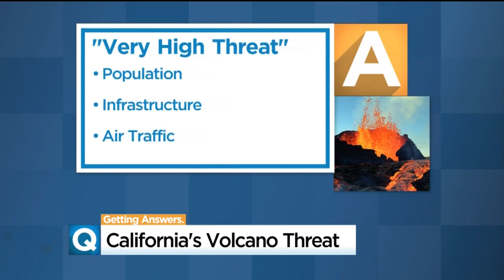What Is The Volcano Threat In Northern California?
The California Volcano Observatory has named three volcanoes in California as “very-high threat” volcanoes.